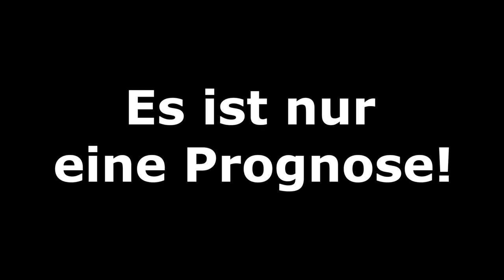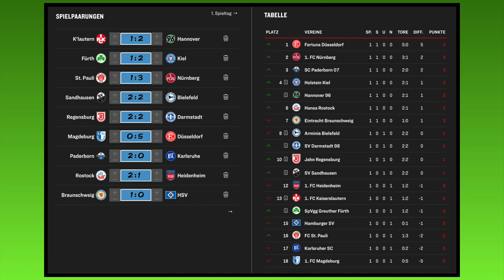FIFA 22: 1.Spieltag - 2.Bundesliga I 2022/2023 I Prognose l Deutsch [FULL HD x PS5]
00:00 Intro
01:37 1.FC Kaiserslautern - Hannover 96
05:40 FC St. Pauli - 1.FC Nürnberg
08:45 SSV Jahn Regensburg - SV Darmstadt 98
11:47 SV Sandhausen - DSC Arminia Bielefeld
14:59 SpVgg Greuther Fürth - Holstein Kiel
18:23 1.FC Magdeburg - Fortuna Düsseldorf
21:40 Eintracht Braunschweig - Hamburger SV
24:57 FC Hansa Rostock - 1.FC Heidenheim
28:18 SC Paderborn - Karlsruher SC
30:34 Ergebnisse und Outro